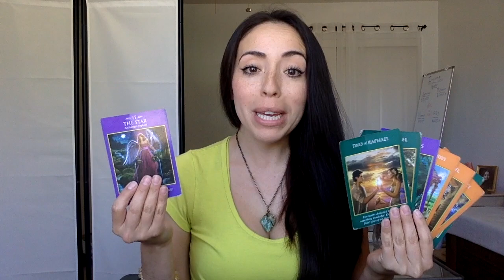CAPRICORN ~ LOVE, HAPPINESS & DREAMS COMING TRUE! ~ August 10 - 16 Weekly Tarot Forecast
My focus is to guide, teach and  serve the Highest good and happiness of you ALL! As a Reiki Master Practitioner, Psychic Channeler & NLP Life Coach, my goal is to assist you along your journey, provide clarity and understanding, and communicate Higher guidance as it comes through!